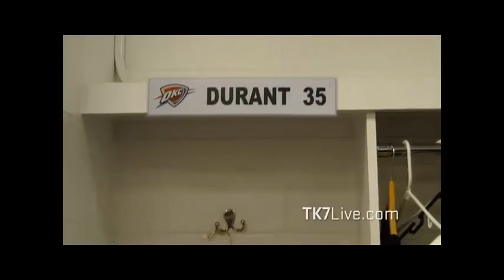Kevin Durant 35 - Durantula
Komentirajte, lajkajte i podijelite.Ako želite vidjeti još videa pretplatite se!